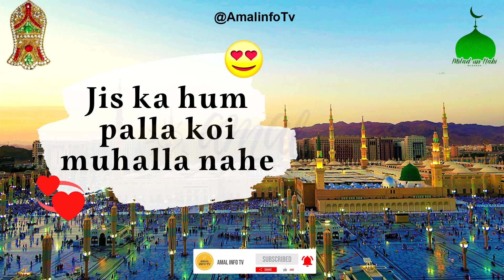Eid Milad Un Nabi Status 2022 - 12 Rabi ul Awal Whatsapp Status 2022 - New Rabi ul Awal Status 2022